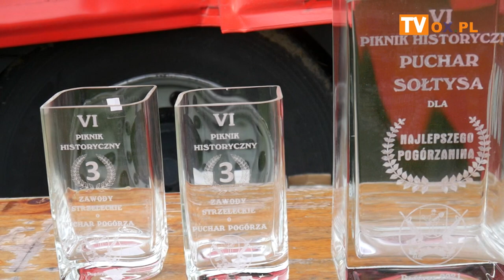VI Piknik Historyczny w Pogórzu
W sobotę (28.08) w Pogórzu odbył się VI Piknik Historyczny.